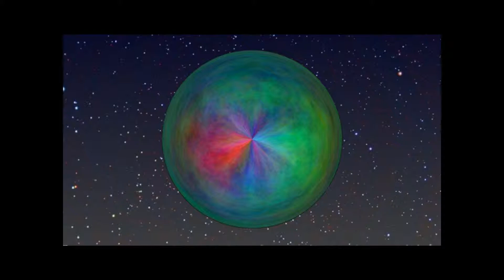Done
An HD video of Treason Theory "Done"